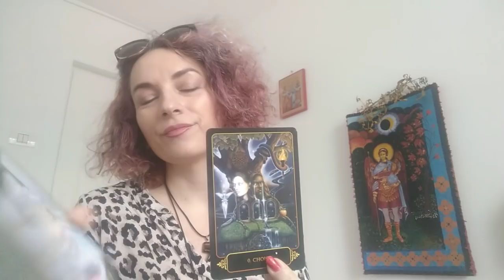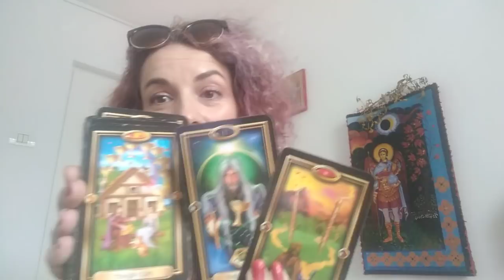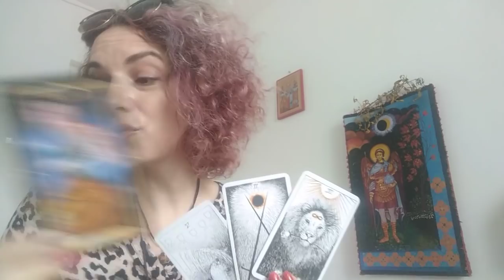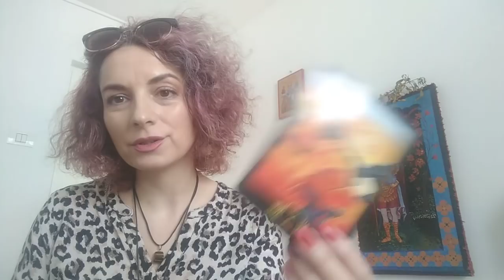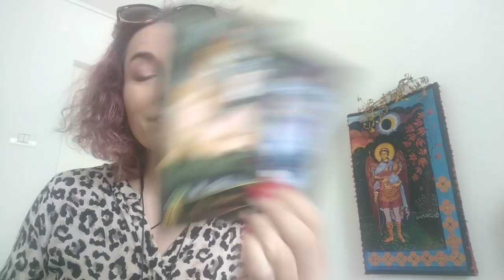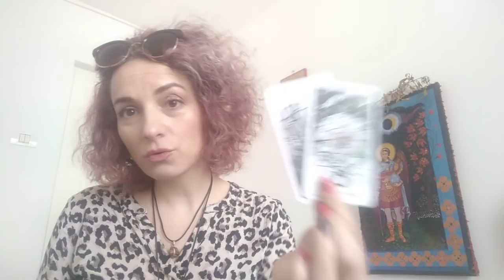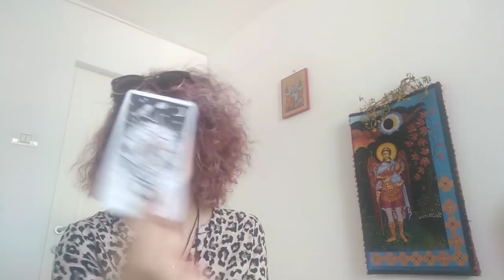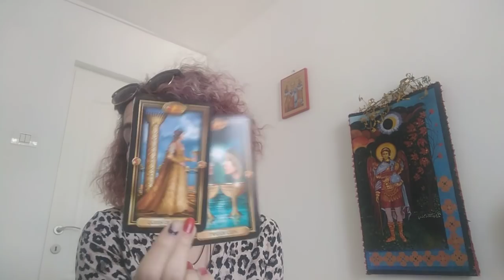ETALARE ECLIPSA LUNA PLINA SCORPON - LA ALEGERE - PARTEA 2 - NR 3 si NR 4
NR 3 - CRUCEA - 01:13
NR 4 - AQUAMARINUL - 32:21
Va astept !